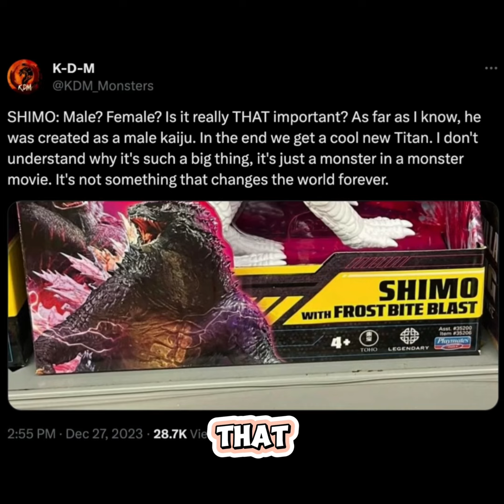Is SHIMO a Male or Female Kaiju? | GODZILLA x KONG: THE NEW EMPIRE...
Let's settle this online debate buzzing around Shimo's gender. So, you've probably seen the squabble on social media about whether Shimo is a male or a female. A bunch of fans lean towards Shimo being female, even though there's limited info suggesting he's male. Interestingly, Jared Krichevsky, the creature designer for the film, mentioned he's cool with fans seeing Shimo as a female. So, how did this whole gender discussion kick off? Well, when that pic of the Shimo toy box dropped, some folks noticed a kinda feminine vibe to it, sparking the debate. Fans went full detective mode, scouring old and new images, from ancient wall art to recent shots, and many are convinced Shimo's a female. The studio even jumped into the Twitter convo, clarifying that Shimo's officially a male Kaiju and wondering why everyone's so caught up on this detail. But who knows? Maybe down the line, they'll switch things up and surprise us. But as of now, the word from the producers and insiders is that Titanus Shimo is a Male Kaiju.